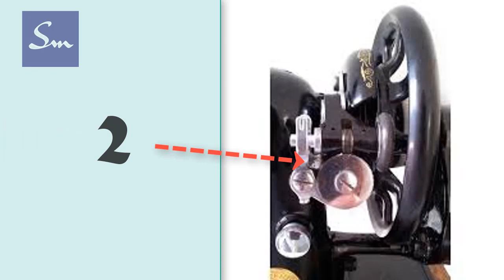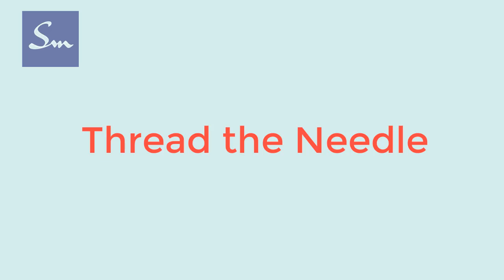Step by Step Guide to Wind Bobbin and Thread Sewing Machine | Umbrella Machine | Stitching Mall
Learn How To Wind Bobbin and Thread Sewing Machine | Umbrella Machine
📒 Topic Covered 📒  This video is to help to wind and install the Bobbin in bobbin case. Moreover, it'll also guide you to thread the Umbrella Sewing Machine.

Troubleshooting Sewing Machine Problem: Basic Cleaning & Fixing / Maintenance & Repair of Sewing Machine. Be alert if anybody ever says that a machine does not need cleaning and maintenance.  I show you how to fix and oil your sewing machine or stitching machine to get it in good shape.

📒 Sewing Machines I Use 📒

1️⃣ Usha Janome Stitch Magic Sewing Machine

2️⃣ (Video) Learn All About Usha Janome and What It Does

3️⃣ Full Shuttle Umbrella Sewing Machine

Our mission here at Stitching Mall is to share tips and tools to help you Be Your Own Designer.

Here are the ways to pursue sewing as a productive hobby and a profitable business:

⚡️BOOK: Check out the practical and useful book Earn Money Sewing

⚡️GET SEWING SUPPLIES: Have fun with sewing and never worry about stitching material

⚡️LATEST FASHION TRENDS

QUESTION — Have a question about Stitching (Sewing), Sewing Machines, Tools, Equipment, Boutique Business, or Anything Else? Post in the comments section of this video!

to watch videos in English and Watch Videos in Hindi / Urdu

Stitching Mall Video Gear and Equipment Checklist:
About:
In this video Dimple Anand from Stitching Mall shares her sewing DIYs, tips and sewing machines. These tips are great for learning sewing and maintaining sewing machines.

1. Sewing Projects for Beginners DIY
6. Long Dress / Gown DIY
8. How to Make Pockets
10. Animal Print Party Frock
13. Reglan Sleeve,Cord Neck Top
14. Simple Kurti Cutting Stitching
19. Boy Half Sleeve Shirt with Collar
20. V-Neck Mandarin Collar Pleated Dress
22. Best Out of Waste
23. Sewing for Home Decor
24. Best Home Use Sewing Machine
25. Sewing Machine Repair at Home
29. Usha Janome Stitch Magic Demo